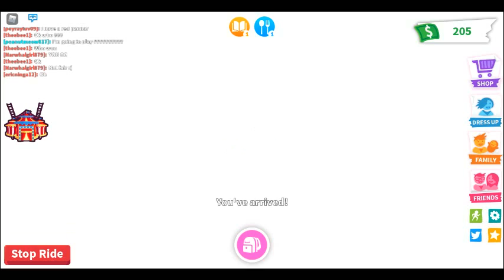Taking Care of Icy